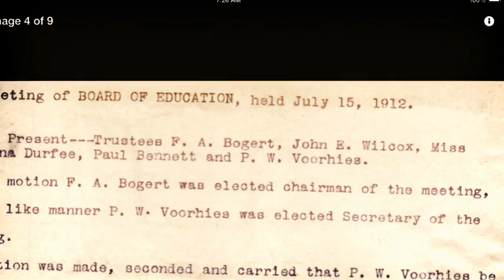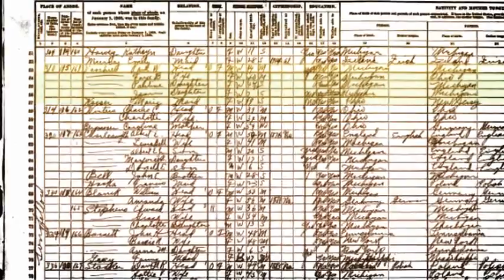Paul Voorhies Class of 1893